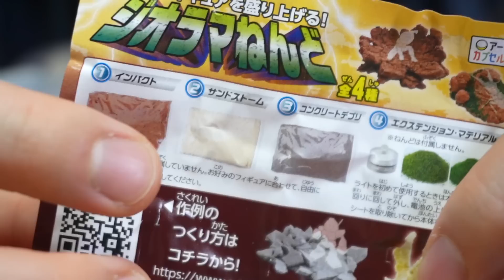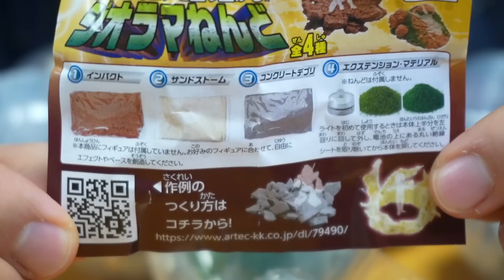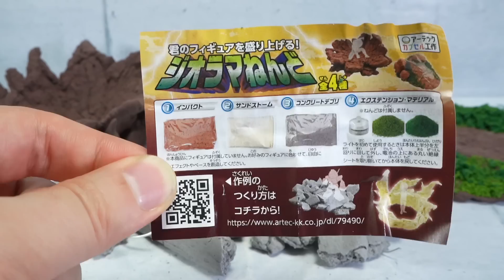砂に土にコンクリや草の素材が出てくるガチャ「ジオラマねんど」で色々作ってみよう！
1回300円のガチャガチャ「君のフィギュアを盛り上げる！ ジオラマねんど」でジオラマを作ってみよう！

～もくじ～
00:00 ガチャでジオラマを作ろう！
04:27 コンクリートで瓦礫作り
07:57 土でインパクトと道作り
13:52 砂でイギー用台座作り
15:44 完成品を実際に使ってみよう
18:37 楽しい作業でござんした

使用音源